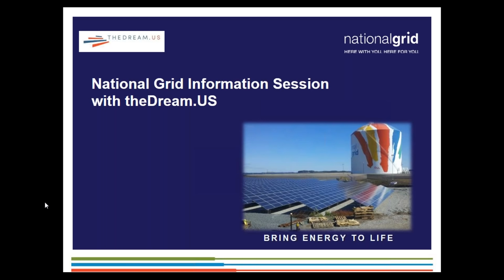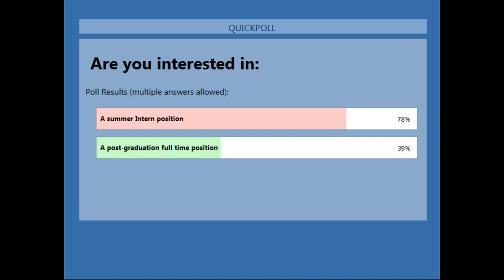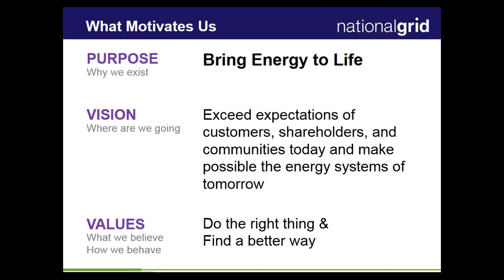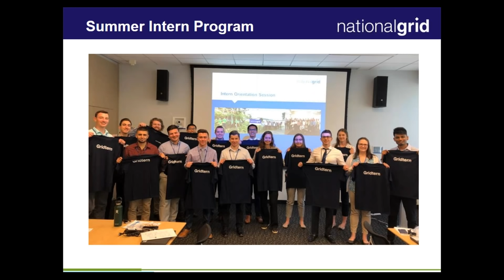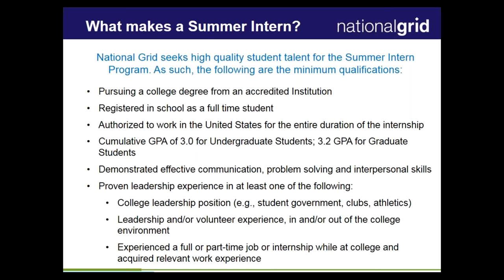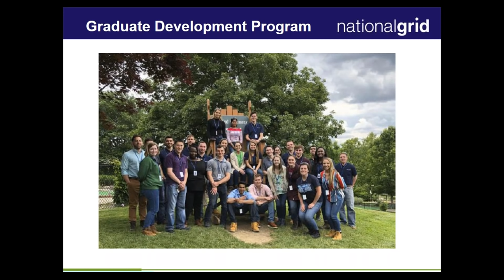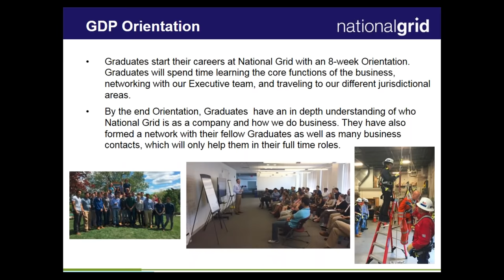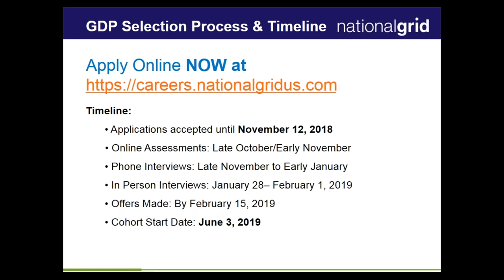Webinar: Summer Intern and Post grad Opportunities at National Grid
Webinar broadcast: October 11, 2018

National Grid is an electricity, natural gas, and clean energy delivery company that supplies the energy for more than 20 million people. They are transforming its electricity and natural gas networks to support the 21st century digital economy with smarter, cleaner, and more resilient energy solutions.

This presentation covered their Summer internship opportunities for undergrad students, as well as their full-time job opportunities for post-grad and graduate students. The National Grid representatives outlined the details, deadlines and requirements of each, as well as the major areas of interest and locations to work.